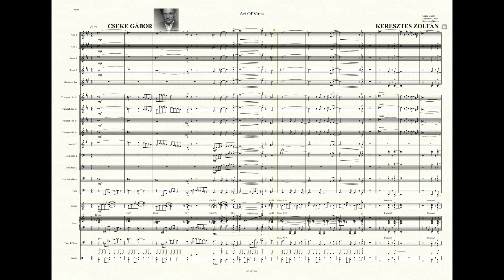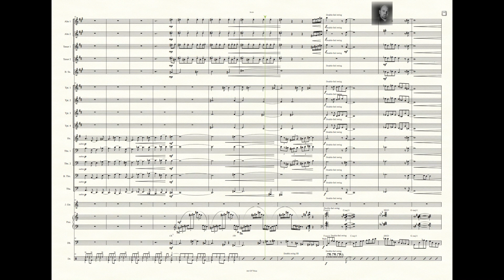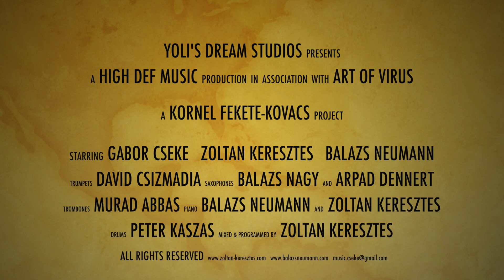Art Of Virus - Gabor Cseke & Zoltan Keresztes & Balazs Neumann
A well known Hungarian composer and arranger Kornel Fekete-Kovacs started 10 composing-chain with 9 individual notes. Gabor Cseke composed the first part and sent 9 new (mutated) notes to Zoltan Keresztes who also sent forward 9 new notes. I had the honorable task to continue the composition.
Thank you for all of the musicians whom helped to record and edit this common piece.

Saxophones: Balazs Nagy, Arpad Dennert
Trumpets: David Csizmadia
Trombones: Murad Abbas
Drums: Peter Kaszas
Piano: Balazs Neumann, Zoltan Keresztes
Programming & Mixing: Zoltan Keresztes